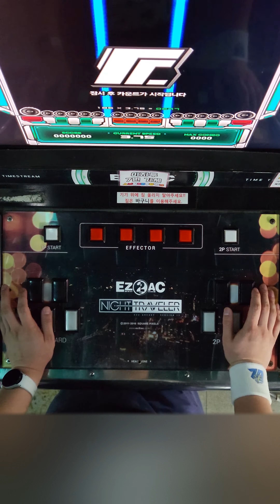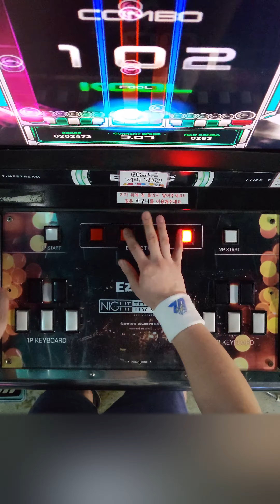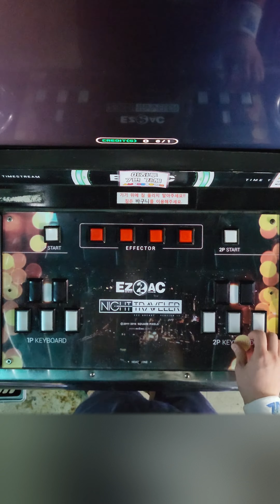[14K] A Site De La Rue (SHD/Lv.16) [EZ2AC : TT]